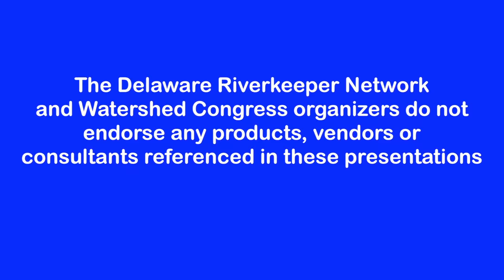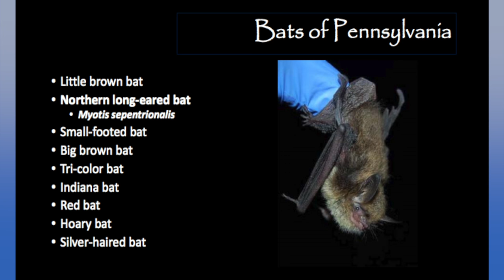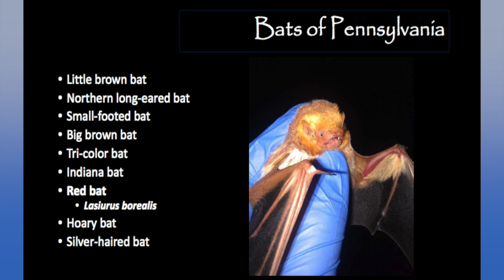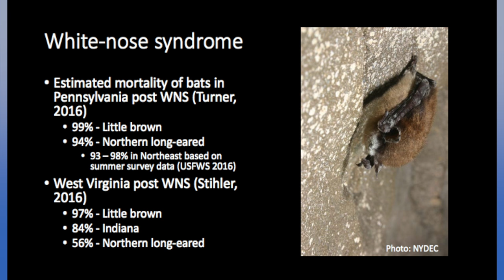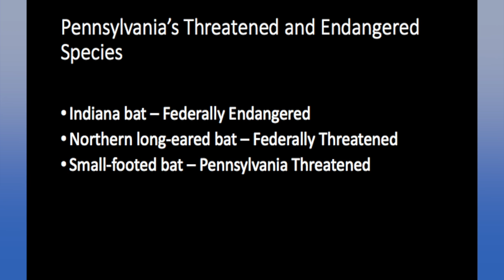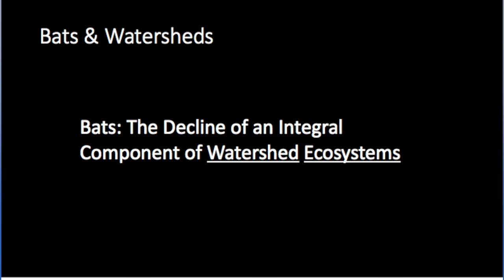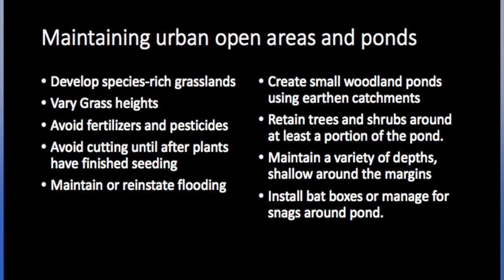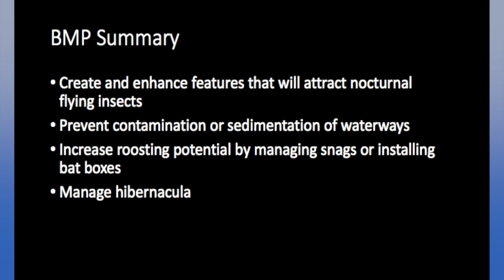2016 Watershed Congress Video Bats: The Decline of an Integral Component of Watershed Ecosystems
In this video wildlife biologist Jason Collins examines the interdependent relationship between bat populations and healthy watershed ecosystems as well as the status of Pennsylvania's bat species facing White Nose Syndrome and other threats.